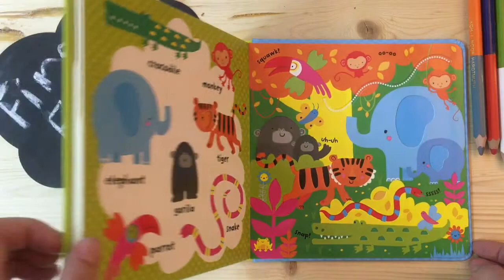Usborne Baby's Very First Play Book: Animal Words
Look at the book "Baby's Very First Play Book: Animal Words"

Illustrated by Stella Baggott
Publisher: Usborne, United Kingdom.

Format: Board book | 10 pages